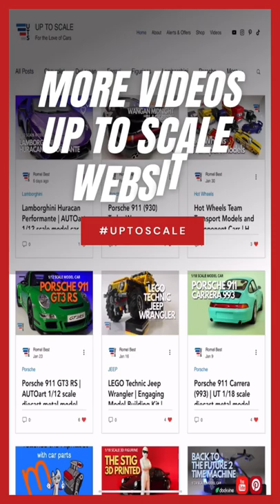Ferrari f-2002 Michael Schumacher Hot Wheels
In this video: Hot Wheels 1/18 scale diecast model of the Ferrari f-2002 driven by Michael Schumacher.

Model Car Hardcover Logbook on Amazon
Wally Wrench Car Parts Series on Amazon

Gloves for handling on Amazon
Brush I use for dusting, on Amazon

Camera on Amazon
Ring Light on Amazon
LED Lights Kit on Amazon
Lights' Battery on Amazon
Tripod on Amazon
Slider on Amazon

About Up to Scale:
Hi, I'm Romel with the growing model car collection and this channel is the online expression of my model car passion. One of the best parts of being such an enthusiastic Model Car Collector is having the chance to share my hobby with others all over the world.